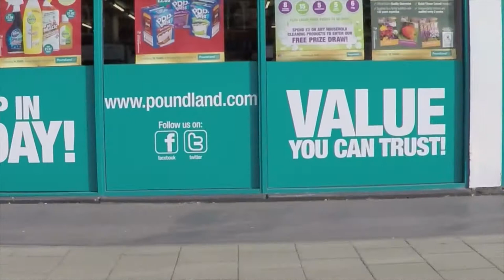Welcome To Slow Felixstowe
This was filmed using the Gopro Hero 4 Black at 240fps and encoded to 24fps giving a 10% playback of real time.

Music Credit - Clubbed to Death (Kurayamino Variation) - Rob Dougan